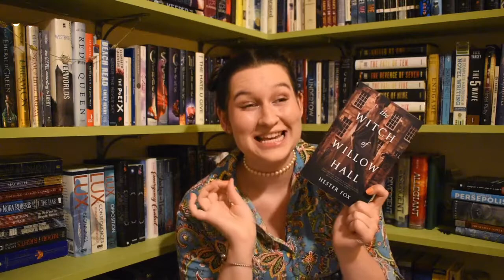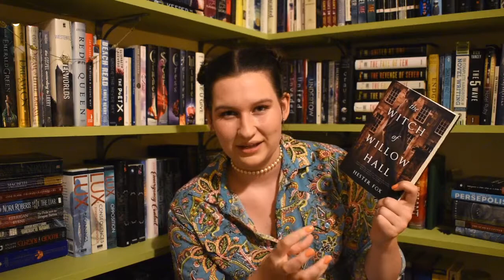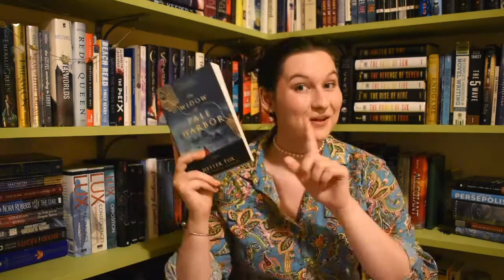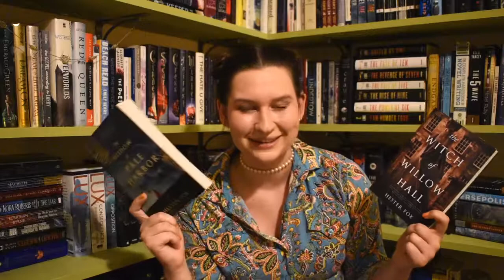The Witch of Willow Hall & The Widow of Pale Harbor *SPOILER FREE* 5 Minute Review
I want to make this a series--let's see how far I get!!
Timestamps:
Witch of Willow Hall 1:06
Widow of Pale Harbor 3:02
The Books:
The Witch of Willow Hall: